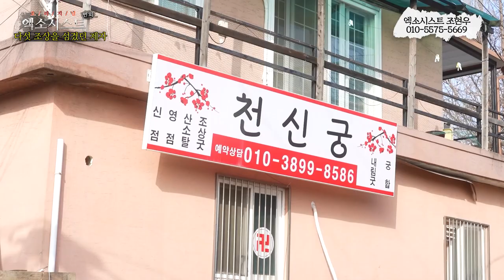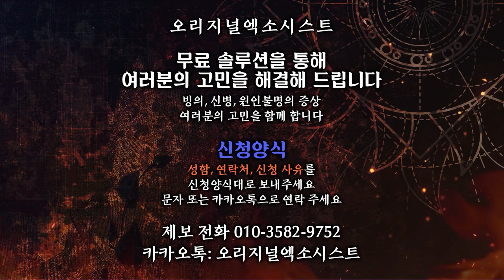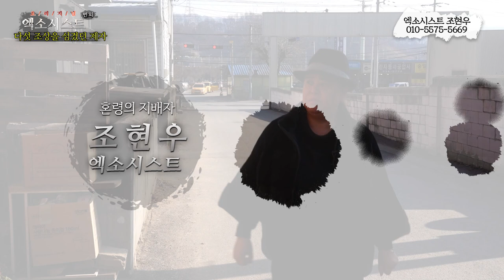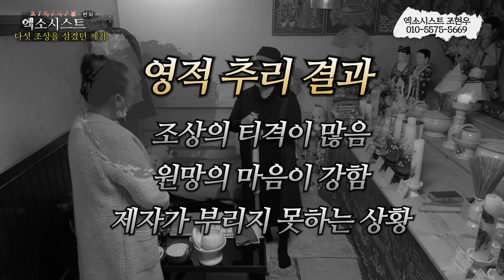[엑소시스트 번외] 다섯신을 모신 그녀..잘못된 신내림..엑소시스트조현우 010-5575-5669 [ 부천점집/용한무당 ]